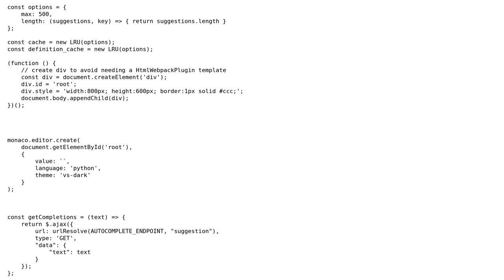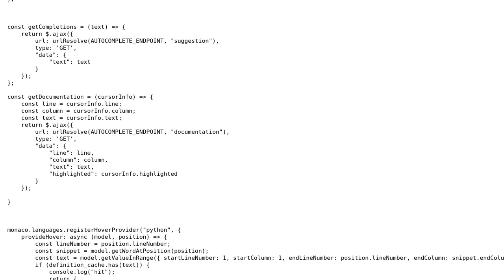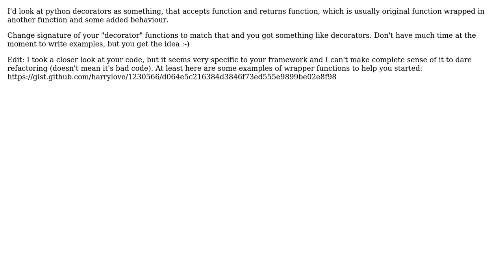Code Review: Python-like decorators for caching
With thanks & praise to God, and with thanks to the many people who have made this project possible! | Content (except music & images) licensed under CC BY-SA | Music | Images & others | With thanks to user nz_21 user K.H. user Jamal and the Stack Exchange Network Trademarks are property of their respective owners. You are responsible for your own actions.